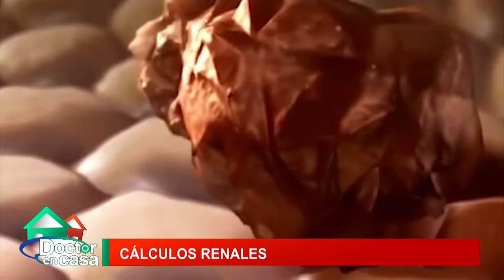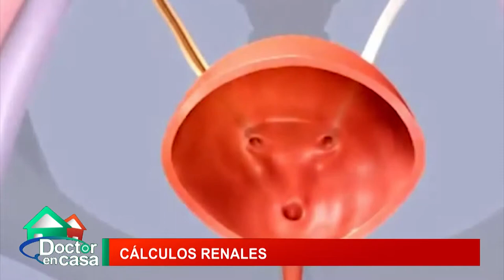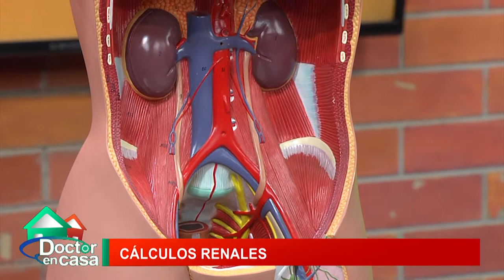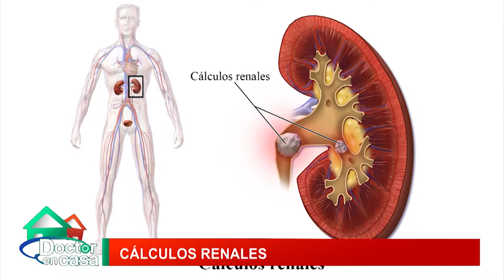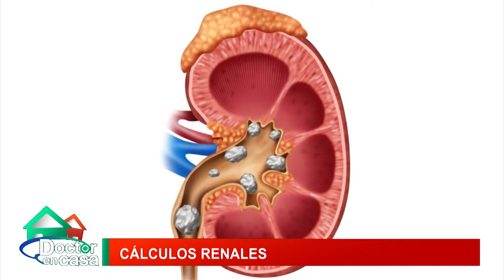Cálculos renales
Los cálculos renales se producen cuando la cantidad de sustancias que forman cristales, como el calcio, el oxalato y el ácido úrico (piedras), en la orina es mayor de la que pueden diluir los líquidos presentes en esta.